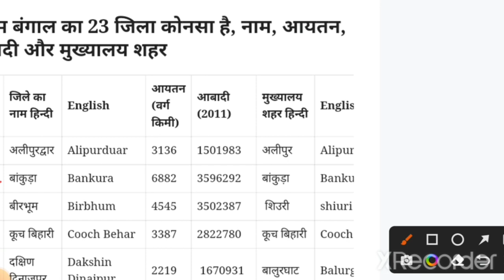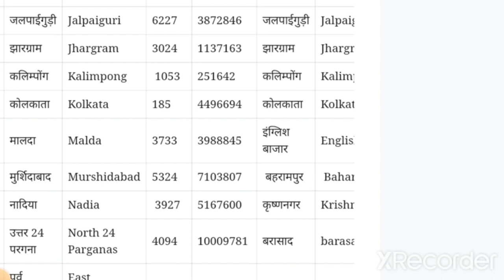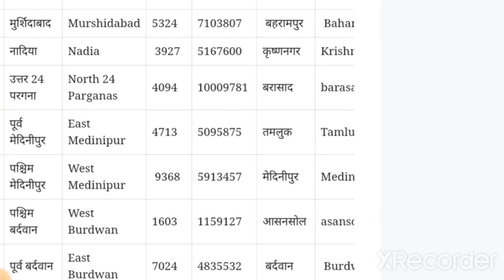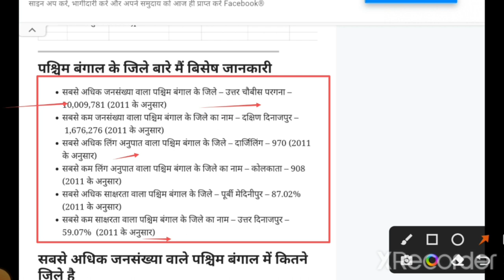पश्चिम बंगाल के सभी जिलों के नाम | Name of all districts of West Bengal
इस वीडियो में पश्चिम बंगाल के सभी जिलों के नाम की लिस्ट दिखाई गई है,

नादिया जिला
पश्चिम मेदिनीपुर जिला
पुरूलिया जिला
पूर्व hyमेदिनीपुर जिला
बाँकुड़ा जिला
बीरभूम जिला
मालदह जिला